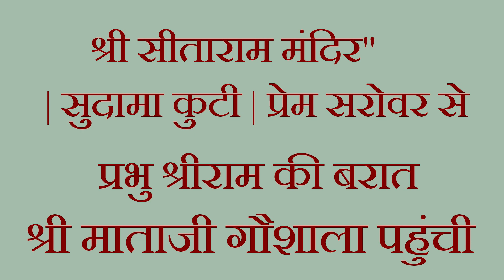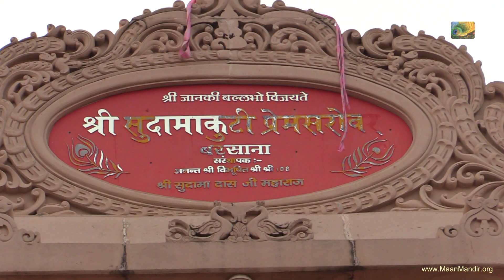श्री सीताराम विवाह ( बरात ) 07-मार्च-2024 प्रेम सरोवर से - श्री माताजी गौशाला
maaanmandir
Param pujya shri ramesh baba ji maharaj